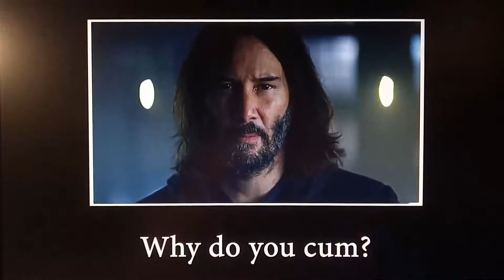Keanu Reeves but i'm there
alt. name: Keanu Reeves but jsem se tam na*ral já